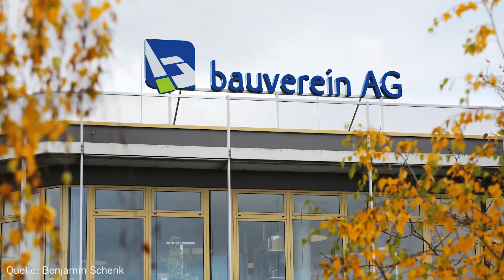Oberbürgermeisters Jochen Partsch zur Veröffentlichung des Beteiligungsberichts 2012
In diesem Jahr ist der Beteiligungsbericht der Wissenschaftsstadt Darmstadt erstmals auch als App verfügbar.